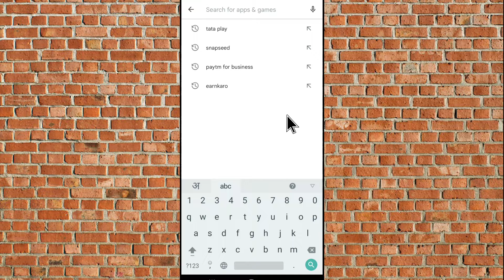Tata Sky Download Kaise Kare - how to download tata sky - How to download tata sky